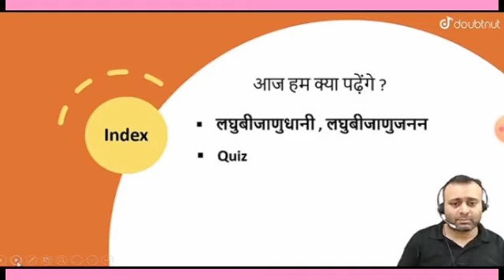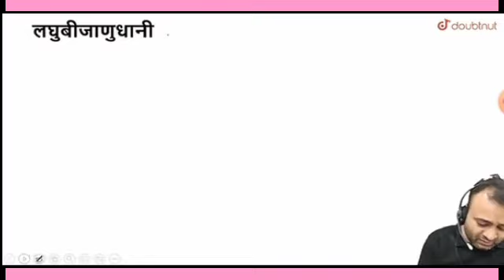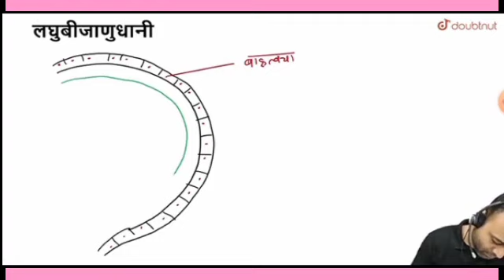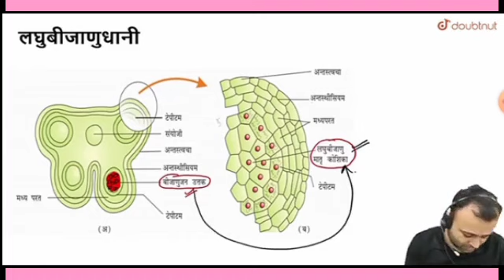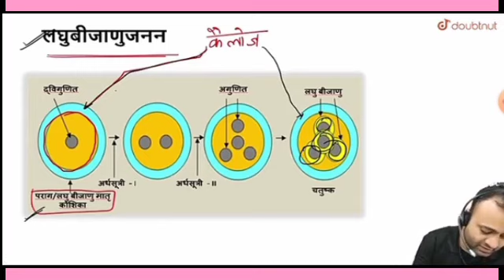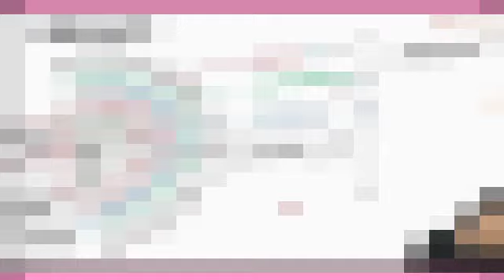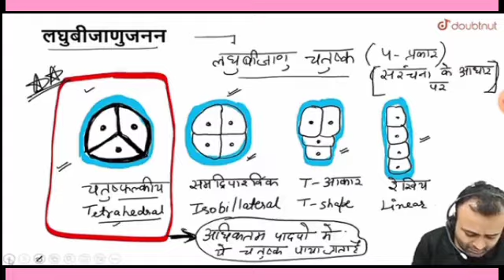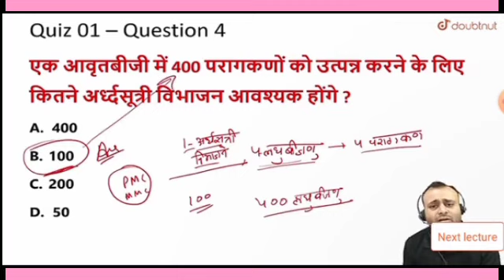पुष्पी पादपों में लैंगिक जनन|पुष्प संरचना|पुंकेसर लघुबीजाणुपर्ण|लघु बीजाणुधानी|L-2|पार्थ सरNeet2023